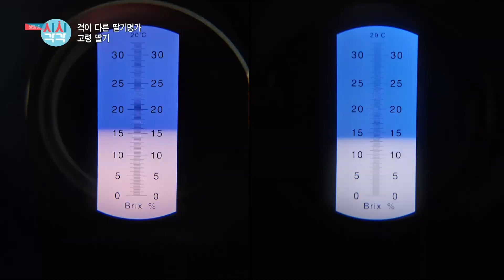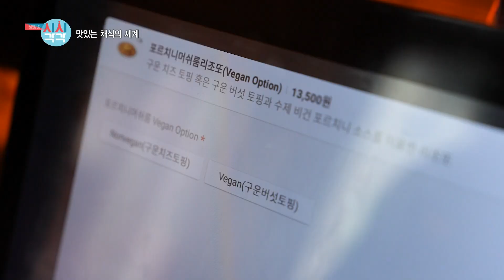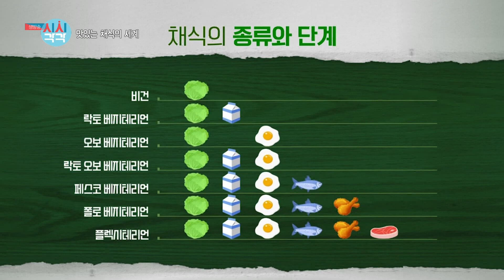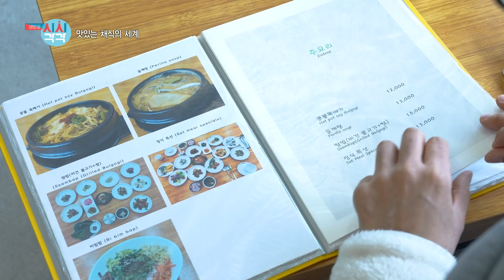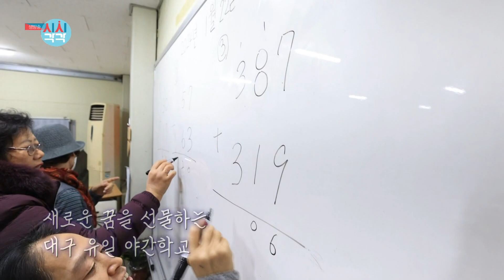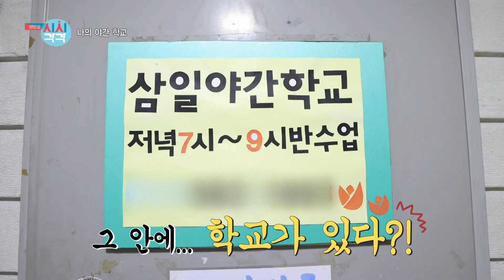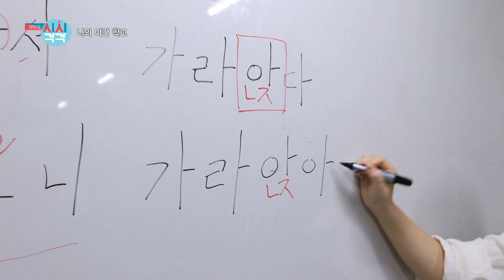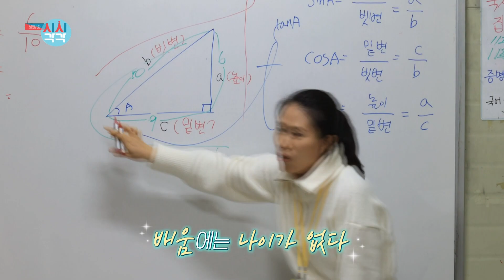제472회 생방송 시시각각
1. 대구MBC : [초대석] AFC 카타르 아시안컵, 2024 K리그 대구FC 전망
2. 원주MBC : 평창의 꿈 날개를 달다, 2024 드림프로그램
3. 대구MBC : 격이 다른 명가 '클라쓰' 새콤달콤 고령딸기
4. 대구MBC : 맛있는 비건의 세계
5. 대구MBC : 배움에는 나이가 없다! 밤에 가는 학교, 삼일야간학교